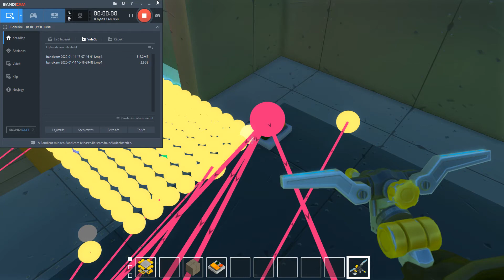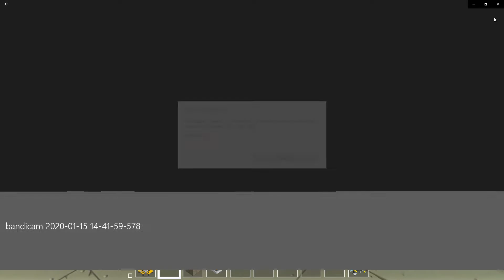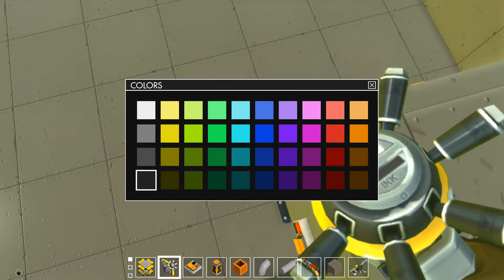bázis építés scrap mechanic 3.rész